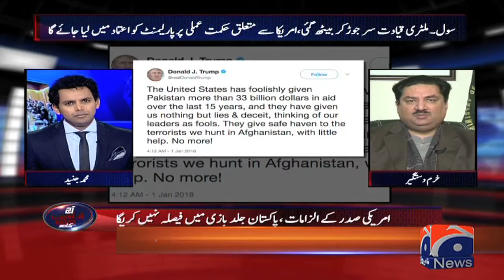Pakistan wishes to restore peace in Afghanistan, says Dastagir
Special Report - Pakistan wishes to restore peace in Afghanistan, says Dastagir